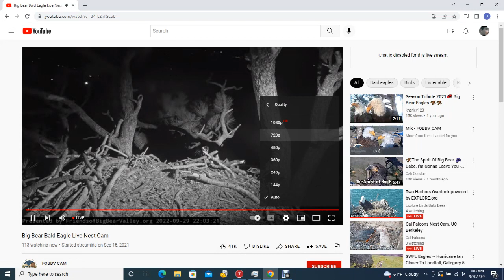Big Bear Bald Eagles 09 30 2022 01 03